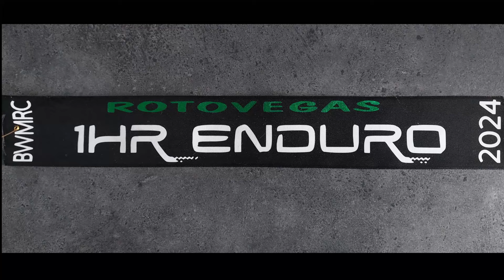Rotovegus 1hr Mower Racing Enduro 2024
Highlights of the 1st Rotovegus mower racing 1hr Enduro. Hosted by the Bay Waikato Mower racing club.